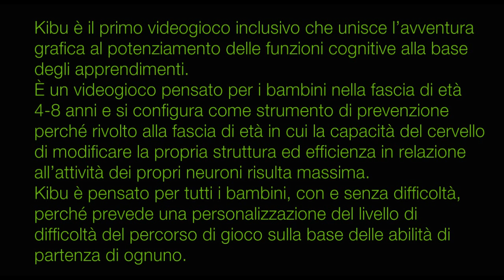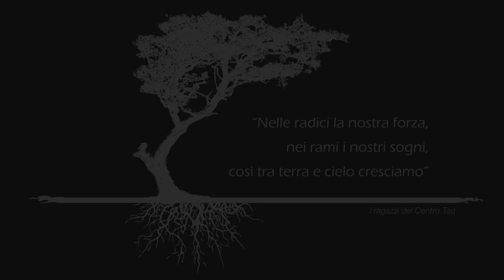Iammonline al Giffoni Innovation Hub 2015 incontra i creatori di Kibu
Kibu è il primo videogioco inclusivo che unisce l’avventura grafica al potenziamento delle funzioni cognitive alla base degli apprendimenti. È un videogioco pensato per i bambini nella fascia di età 4-8 anni e si configura come strumento di prevenzione perché rivolto alla fascia di età in cui la capacità del cervello di modificare la propria struttura ed efficienza in relazione all’attività dei propri neuroni risulta massima.
Kibu è pensato per tutti i bambini, con e senza difficoltà, perché prevede una personalizzazione del livello di difficoltà del percorso di gioco sulla base delle abilità di partenza di ognuno.